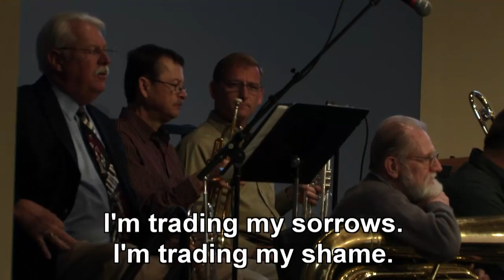Vid HD: Preparing Our Hearts for Revival